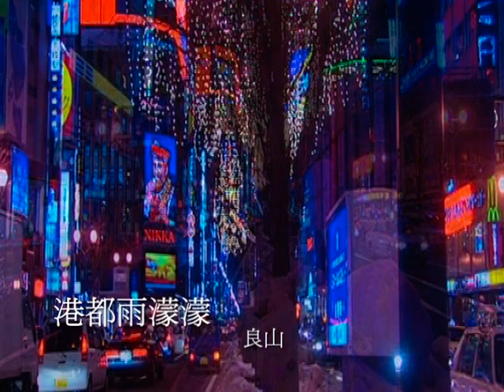良山-港都雨濛濛